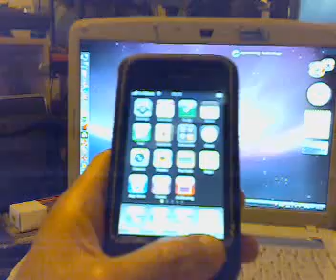BIKINIRAMA in my iPhone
BIKINIRAMA's video in my iPhone.